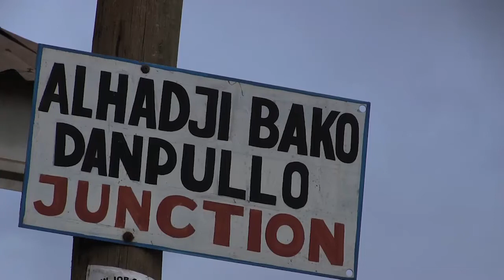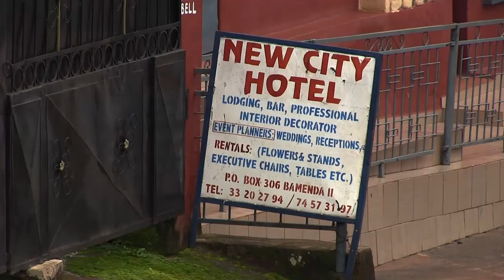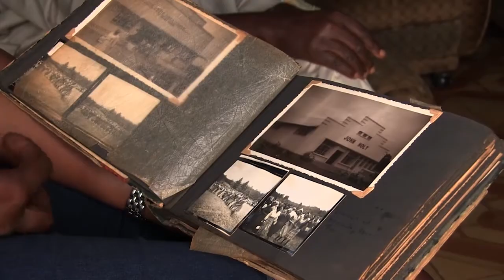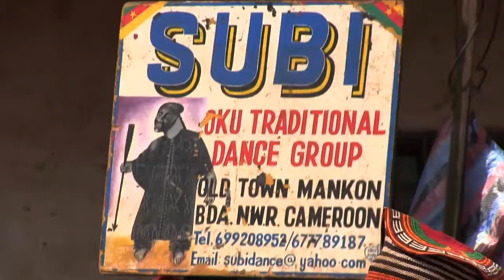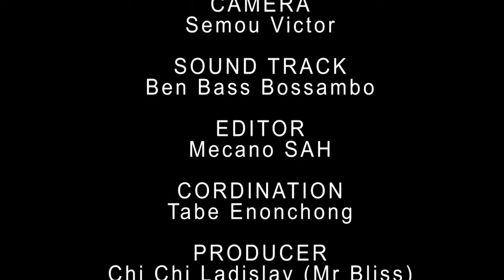DISCOVERY OLD TOWN BAMENDA PART 1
Old Town Ntabeng the neighborhood that gave rise to the town of Bamenda headquarters of the North West Region of Cameroon